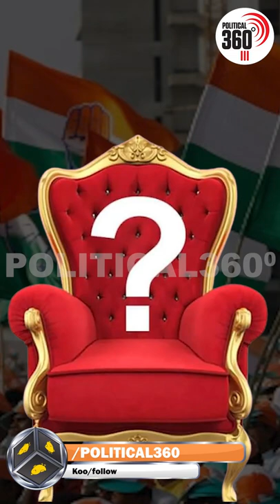ನಿಮಗಿದು ಗೊತ್ತಾ ? ಎಸ್.ಬಂಗಾರಪ್ಪ ಇಂದು ಬೊಮ್ಮಾಯಿ ಸಿಎಂ ರೇಸ್ ಅಲ್ಲಿ ಇಲ್ಲದಿದ್ರು ಸಿಎಂ ಆಗಿದ್ದು ಹೇಗೆ ಗೊತ್ತಾ ?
Political360.in is an first Karnataka political web portal founded by Mr Puttappa , owned by P2 ADD Agency.